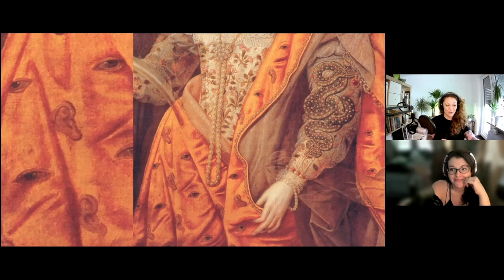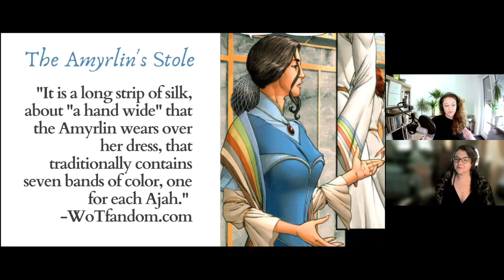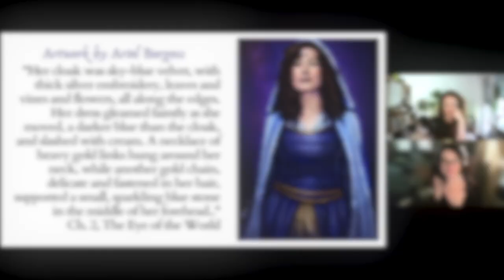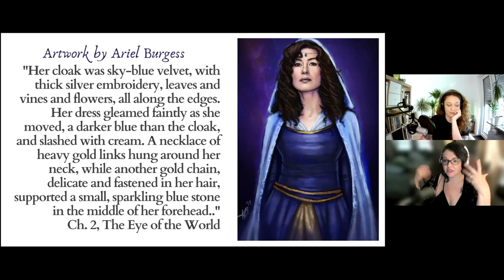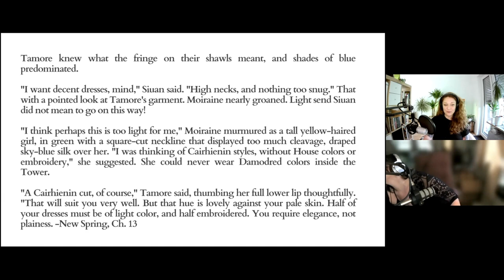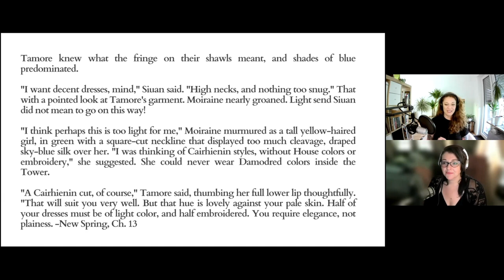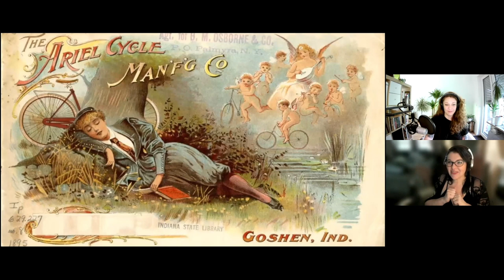Aes Sedai Fashion; Vogue Through History, The Wheel of Time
Amber and Traci  speculate on the historical inspiration involved in the creation of the Aes Sedai costumes seen in Amazon's The Wheel of Time trailer.

For the second half and more details check out our podcast.